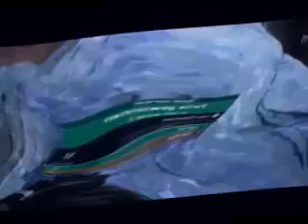Halo MCC One Flag on Hang Em High Adobe Premiere CS6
I love playing Halo and Project Gotham Racing. Nice!